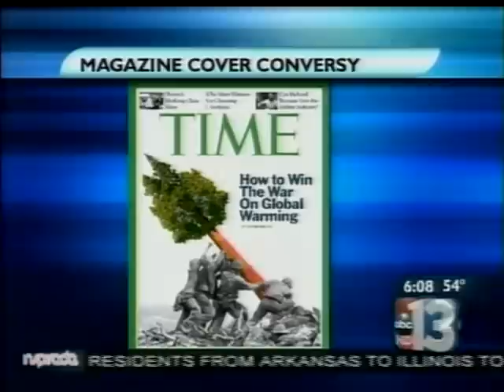Ron Futrell, Rikki Cheese, Morning News April 2008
KTNV TV Las Vegas. Ron Futrell and Rikki Cheese go after Time Magazine for their attack on America and veterans of WWII. Context. This is TV news trying to provide context. April 28, 2008